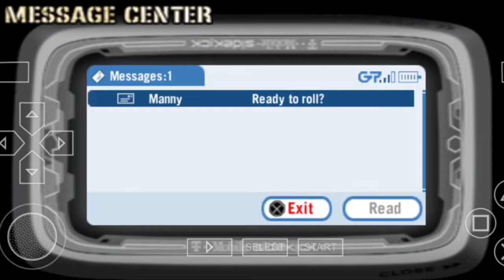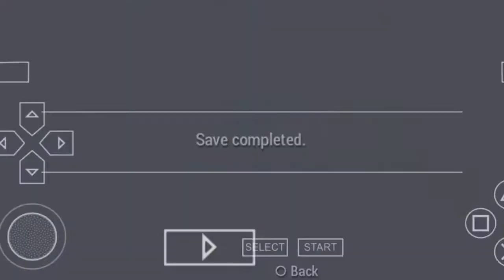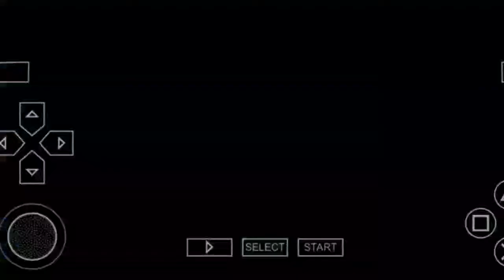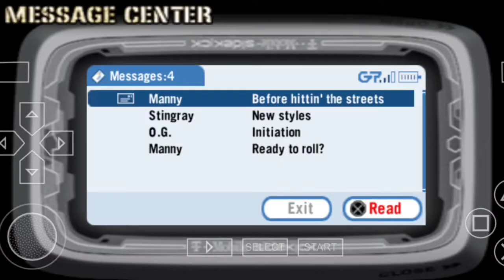Def Jam - Fight For NY - The Takeover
( I hope tusi saare vadiya  hounge , kaint hounge , theek thaak hounge ) ...

Mai apna 100% dawanga taaki tuhaade chehreya te khushi lea saka ...
Entertain karaga jaada tho jaada ..

Eh channel te har tarha di videos aaun geya ( Challenge / Vlogs / Prank / Dance ) hor vii kahi tarha di ..
bane rehna es channel te entertain videos wekhan layi...

Keep Supporting Me.. (Family)